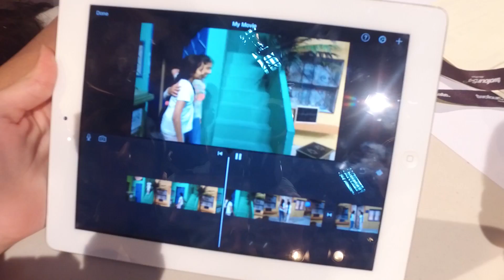twofour54 summer camp day 6 - Behind the scenes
twofour54 summer camp - season 2, no summer camp takes you further into the world of media. This bilingual two-week program provides a fun-packed hands-on learning experience for children aged 9-12 years.